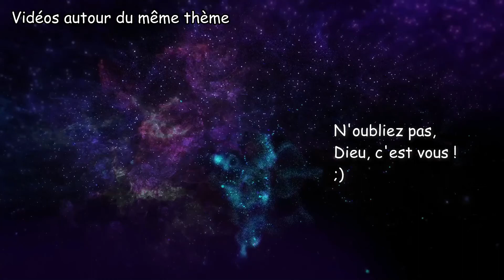124 - Loi de l'Attraction et Incohérences ; Plaisir Imaginé, Désir Insuffisant et On/Off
Crédits écran de fin :
Chanson Upbeat Indie Folk de Lesfm depuis Pixabay
Vidéo Hyperespace de Oleg Gamulinskiy depuis Pixabay